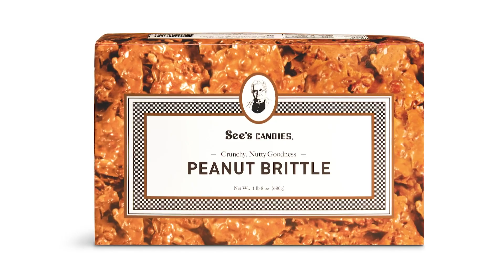Father's Day Gift Ideas with Bob Guiney - KCTU